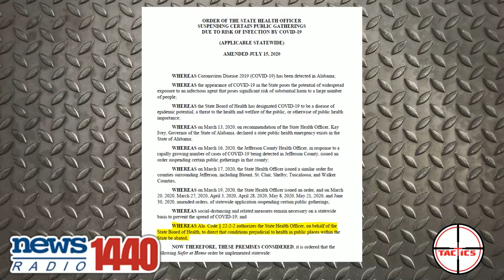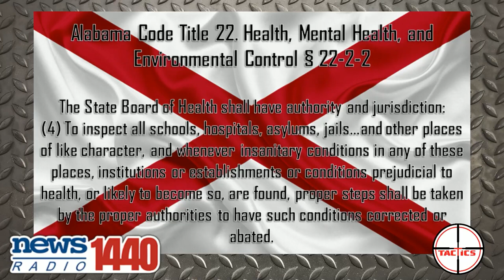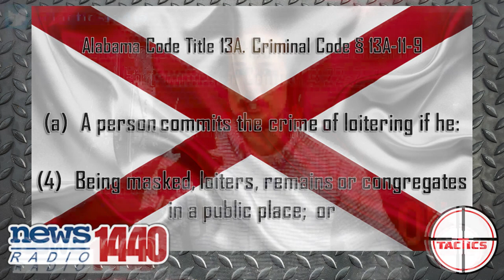Meemaw Kay's Mask Mandate Is Illegal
Governor Kay Ivey issues a mask mandate for the entire state of Alabama, but she cites a completely unconnected law dealing with schools and restaurants as her authority for doing so.  The mandate also violates another standing state law.